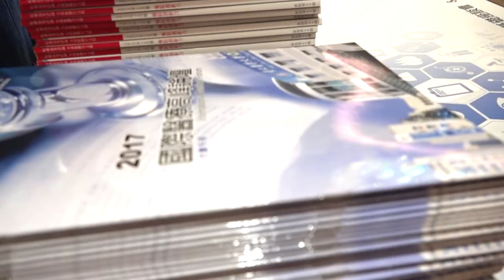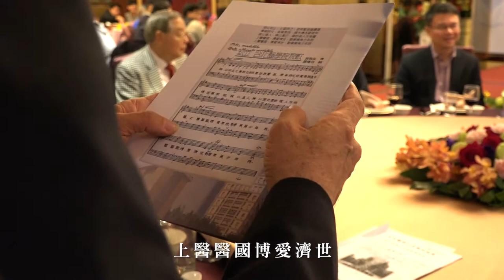【活動花絮】2017北醫大醫協論壇暨忘年會紀念花絮｜觀賞故事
感謝平常辛苦忙錄的醫師們，
參加一年一度的北醫大醫協忘年會，
團結醫學系，團結北醫大！

台北醫學大學醫師協會
                       理事長杜元坤
                       秘書長鄭永豐